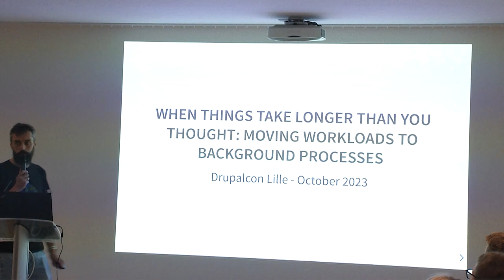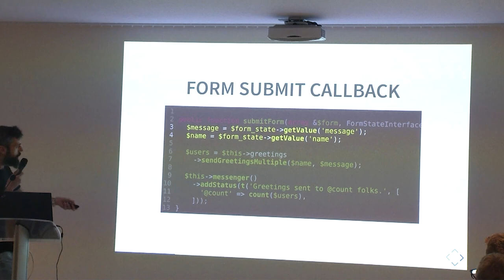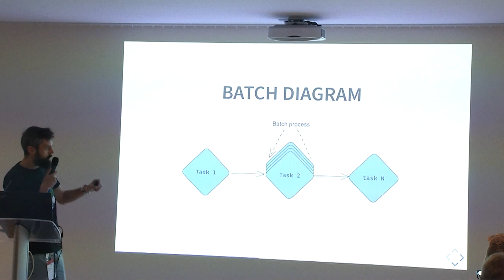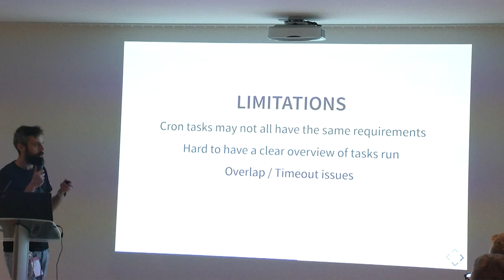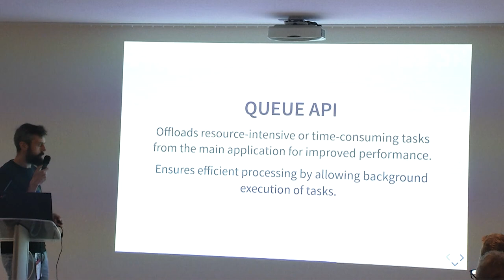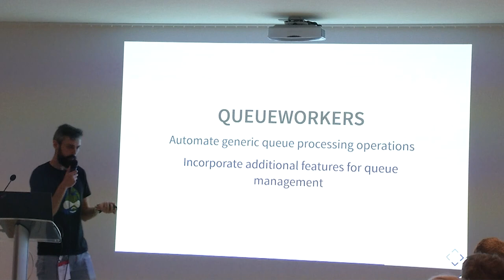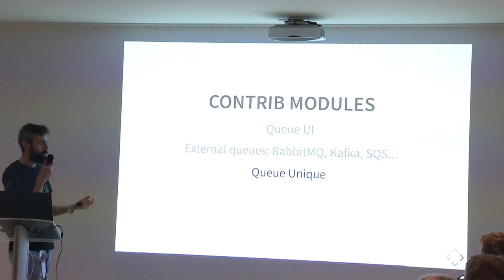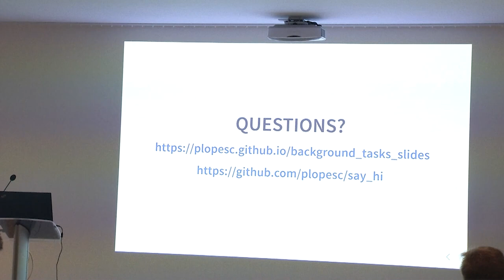MAKERS & BUILDERS-When things take longer than you thought: Moving workloads to background processes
Your Drupal site needs to assign automatically a taxonomy term to some nodes at creation time. This sounds like a simple task that can be achieved with a hook or event subscriber.

Suddenly, editors experience the dreaded White Screen of Dead or random timeout messages when creating new terms that attempt to update thousands of nodes. Even worse: the process is not completed so you need to audit the whole site to sort the content out.

When these automatic tasks are complex or imply a big number of entities that need to be updated, the risk to run out of time or resources increases. Under these circumstances it is better to use background processes.

Drupal provides batches, cron & queues. These tools help execute heavy tasks in a separate process where timeouts and memory consumption can be controlled and errors can be handled. We will explore these tools, and look at examples on how to deal with simple tasks or complex ones depending on the needs.

Developers who manage large sites that need to be updated based on different triggers will take advantage of the various approaches and strategies explained.

This session will help you to identify possible bottlenecks in your Drupal projects and how to tackle them by moving tasks to the background.